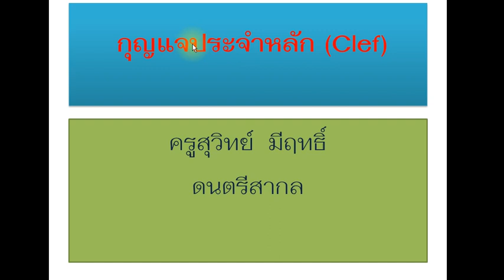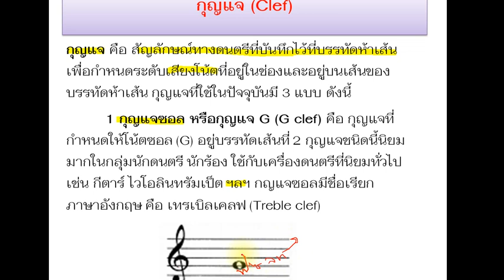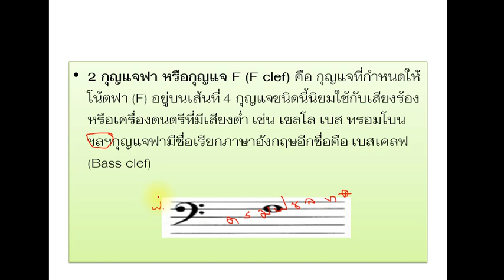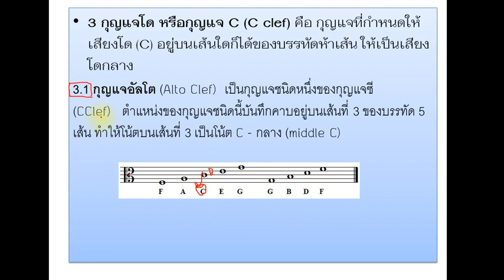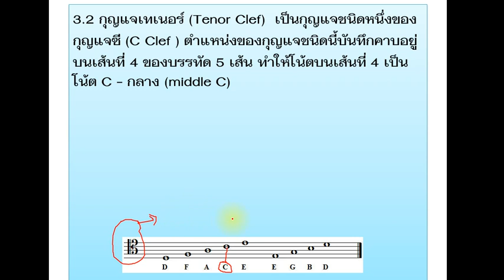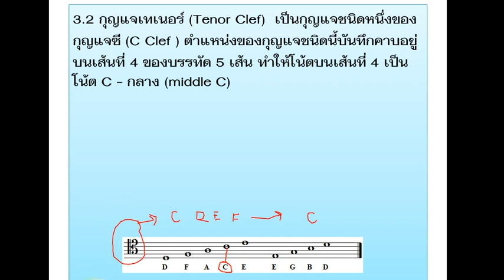กุญแจประจำหลัก (อ.สุวิทย์)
สื่อการสอนรายวิชาดนตรเรื่อง กุญแจประจำหลัก  คือสัญลักษณ์ทางดนตรีที่บันทึกไว้ที่บรรทัดห้าเส้น เพื่อกำหนดระดับเสียงโน้ตที่อยู่ในช่องและอยู่บนเส้นของบรรทัดห้าเส้น กุญแจที่ใช้ในปัจจุบันมี 3 แบบ